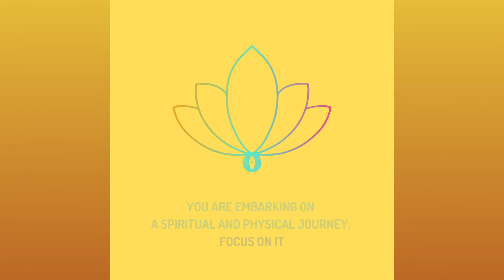Coming to Sleeve and Bypass Surgery